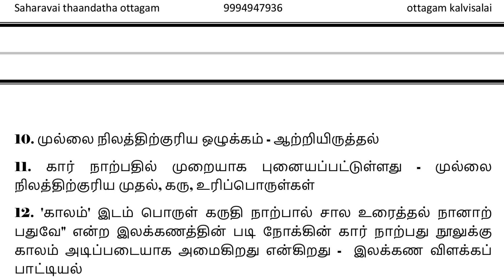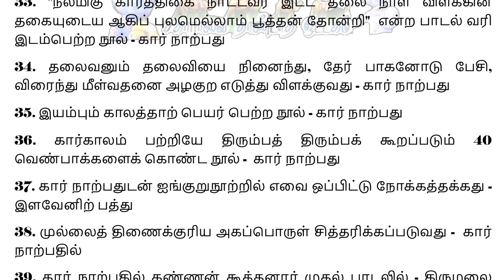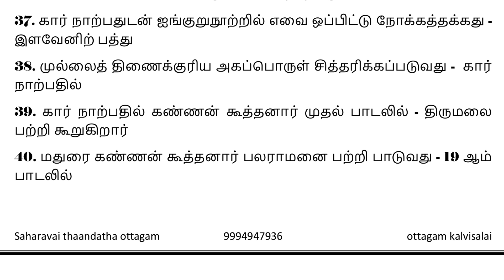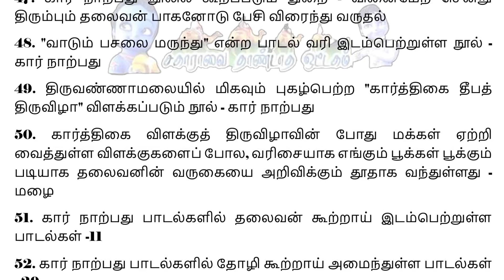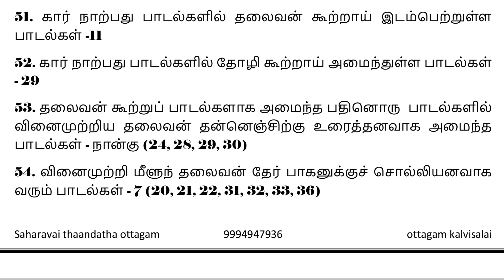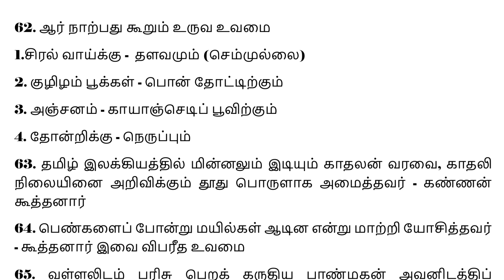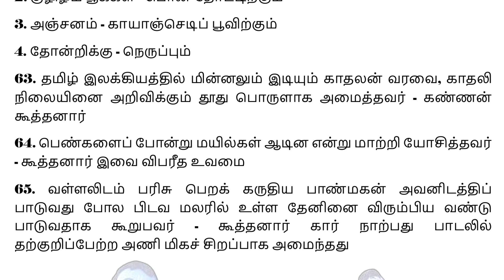UG TRB TAMIL MODEL ONLINE EXAM - 301 | கார் நாற்பது அலகு - 2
தமிழ்நாடு ஆசிரியர் நியமனத் தேர்வு | UG TRB TAMIL MODEL ONLINE EXAM -301 பதினெண்கீழ்க்கணக்கு நூல்களுள் கார் நாற்பது அலகு -2